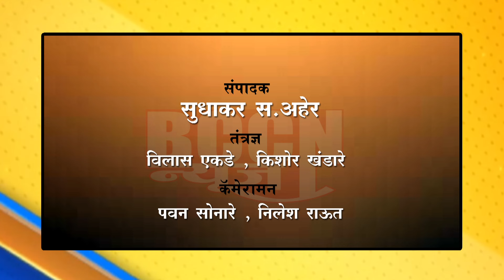buldhana - वन्यजीव सोयरेंच्या पदाधिकाऱ्यांनी पक्षांसाठी लावलेत पॉट..